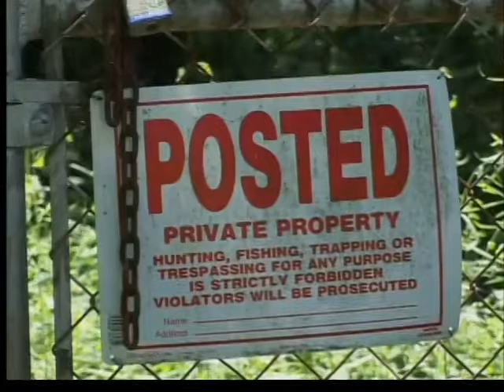Ruling Puts Closed Girl Camp in Local Control